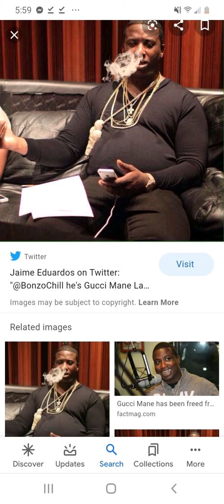First hand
By GucciManeLaflare straight drop records